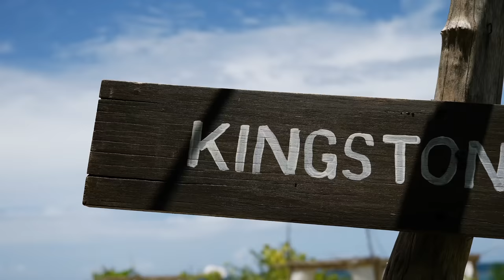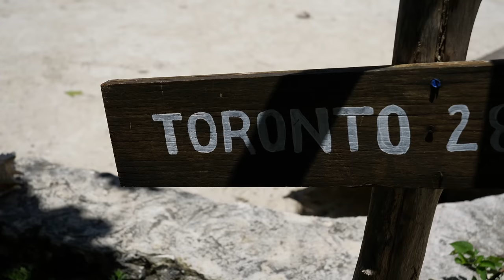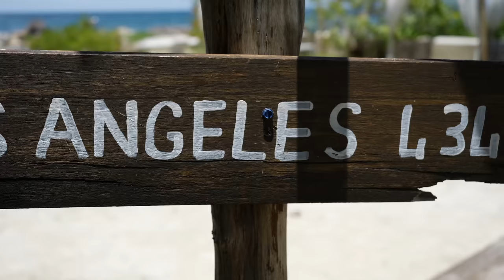Jamaican Food Q & A with the Minister of Tourism (Ackee, Oxtail, Lobster, Fish, Pepper Shrimp)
EPISODE:  Lunch with the Minister of Tourism

🎬 CREDITS
Jamaica Food Boss: Matthew Robinson
Hon. Edmond Bartlett Minister of Tourism
Chef: @goatheadskitchen

📍LOCATION
Jamaica Food Tours at Pineapple Beach

The Jamaican Minister of Tourism the Hon. Edmond Bartlett recently sat down with me to discuss Jamaica food. We spoke about the importance of gastronomy and how it can be used to increase the earning potential of Jamaicans.

Thanks to Minister Bartlett and his team for finding the time to schedule a sit down with this little YouTuber .